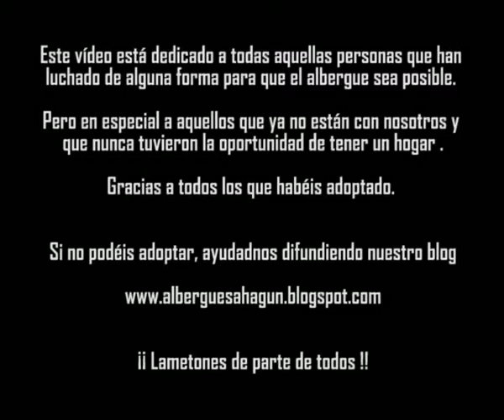AATC - Algunos de nuestros amigos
No están todos los que son, ni son todos los que están. Pero es que no teníamos vídeos de todos.